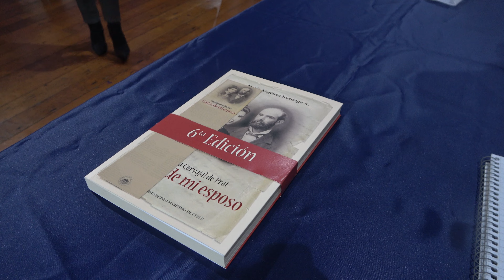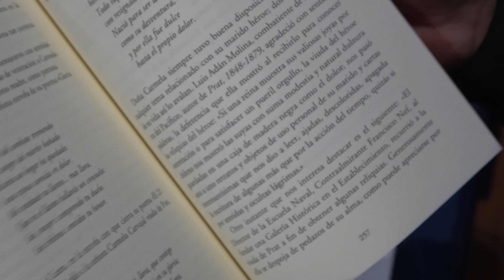6ta Edición de Cartas de Mi Esposo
Reeditan Cartas de Mi Esposo en 150 Aniversario del casamiento de Arturo Prat y Carmela Carvajal.  En el marco del Día de la Familia Naval que se celebra el 5 de Mayo.